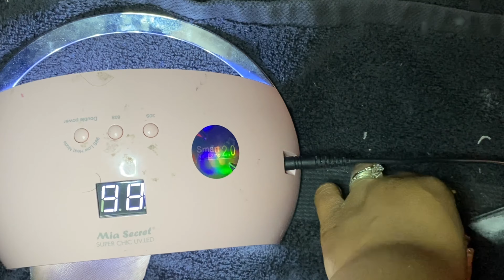DIY: Polygel Set On Toes| With Dual Forms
My name is Alisin and today I will be showing everyone How to do polygel on your toes with a little design and some bling. I will be using the dual form from the Makartt Building Kit that I had from Amazon. If you have stop by my channel and like what you see and would like to see more of my content don’t for get to subscribe to my channel and turn on your bell notifications to stay alert on all videos that will be posted on Saturday’s and Sunday’s every week. I will list everything down below that was used in this video. See everyone tomorrow bye 👋